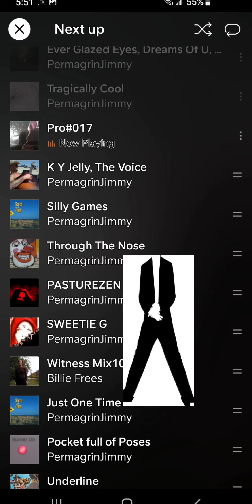PERFECT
CREATIVITY 101

gen•re
/°SCHIZ`HAUS'ROCK/

as·i·nine

/ˈasəˌnīn/

adjective

BLISTERS LLC 🇨🇦